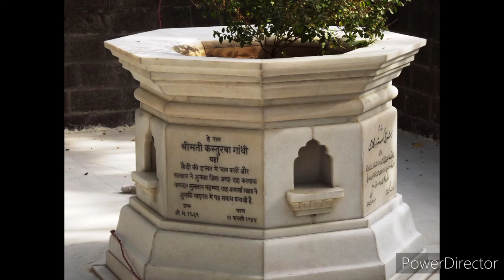Aga Khan Palace Pune - Photo Story - Marshal Boss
The Aga Khan Palace was built by Sultan Muhammed Shah Aga Khan III in the city of Pune, India.

The palace was an act of charity by the spiritual leader of the Nizari Ismaili Muslims, who wanted to help the poor in the neighbouring areas of Pune, who were drastically hit by famine.[1]

The Aga Khan Palace is a majestic building.[2] The palace is closely linked to the Indian freedom movement as it served as a prison for Mahatma Gandhi, his wife Kasturba Gandhi, his secretary Mahadev Desai and Sarojini Naidu. It is also the place where Kasturba Gandhi and Mahadev Desai died.[2] In 2003, Archaeological Survey of India (ASI) declared the site as a monument of national importance.[3]Aga Khan Palace is major attraction of photographers for various kind of photo shoot because of its special architecture, greenery and perfect for photography lighting.